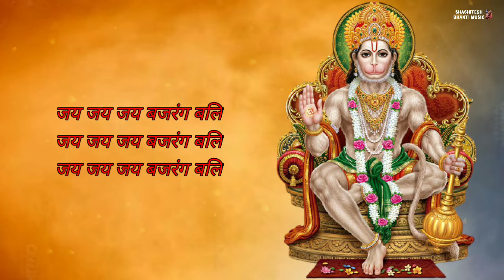मंगलमूर्ति मारुति नंदन | Mangalmurti Maruti Nandan (Lyrics Video)- Hariharan | Shree Hanuman Bhajan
LYRICS :

जय श्री हनुमान
जय श्री हनुमान
जय श्री हनुमान

मंगल मूर्ति मारुति नंदन
सकल अमंगल मूल निकंदन
पवन तनय संतन हितकारी
हृदय विराजत अवध बिहारी

जय जय जय बजरंग बलि

महावीर हनुमान गोसाई
महावीर हनुमान गोसाई
तुम्हरी याद भली

(महावीर हनुमान गोसाई
महावीर हनुमान गोसाई
तुम्हरी याद भली

साधू संत के हनुमत प्यारे
भक्त हृदय श्री राम दुलारे

राम रसायन पास तुम्हारे
सदा रहो प्रभु राम दुआरे
तुम्हरी कृपा से हनुमत वीरा
सदरी विपत्ती टली

(महावीर हनुमान गोसाई
महावीर हनुमान गोसाई
तुम्हरी याद भली)

तुम्हरी शरण महा सुखदाई
जय जय जय हनुमान गोसाई
तुम्हरी महिमा तुलसी गायी
जगजननी सीता महामाई
शिव शक्ति की तुम्हरे हृदय
ज्योत महान जगी

(महावीर हनुमान गोसाई
महावीर हनुमान गोसाई
तुम्हरी याद भली)

TAGS -

SHASHITESH BHAKTI MUSIC❤️